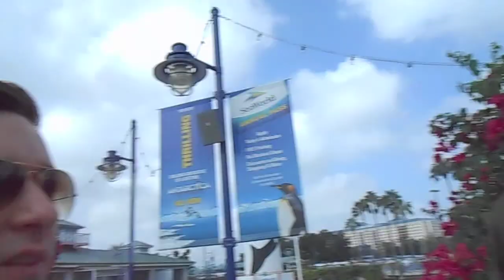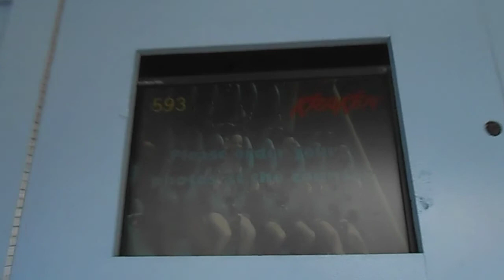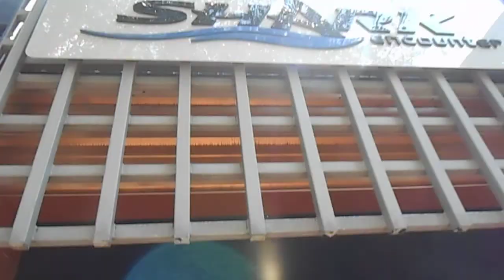GETTING PICTURES WITH SHAMU!! (Florida Day #3)